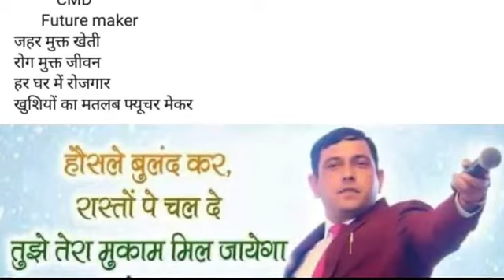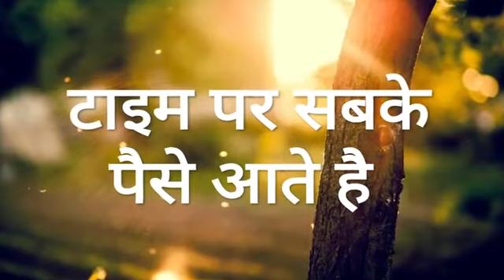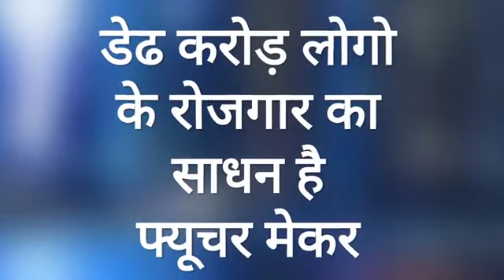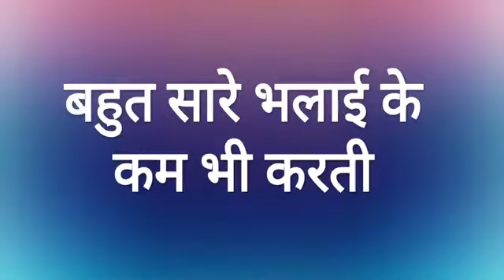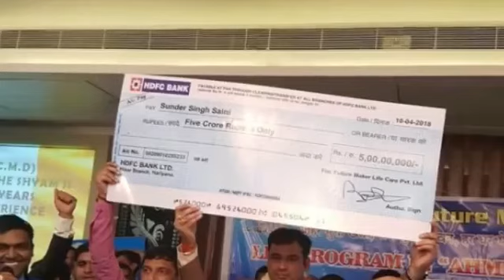Future Maker सबसे बड़ी खबर जाने कब खुलेगी फ्यूचर मेकर कब तक हो सकता है पेआउट रिलीज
Future Maker सबसे बड़ी खबर जाने कब खुलेगी फ्यूचर मेकर   कब तक हो सकता है   पेआउट  रिलीज   कब तक बाहर आएंगे  सीएमडी